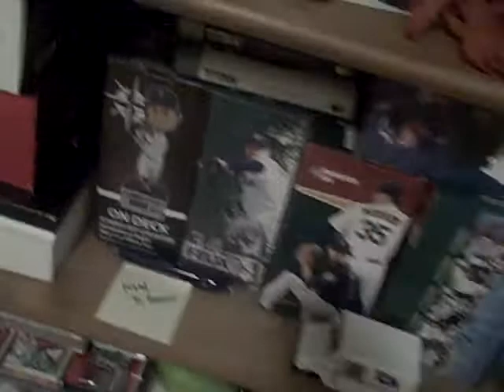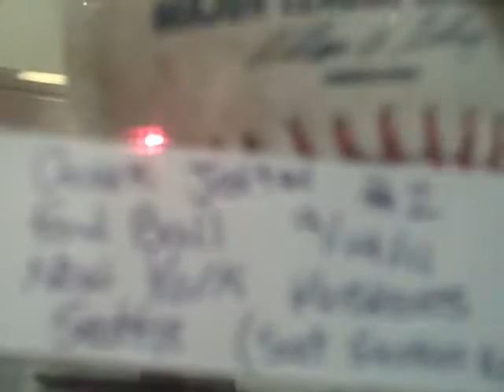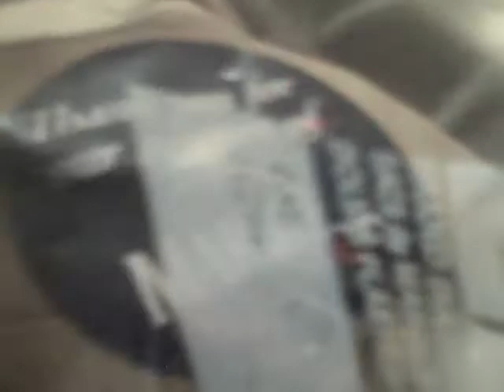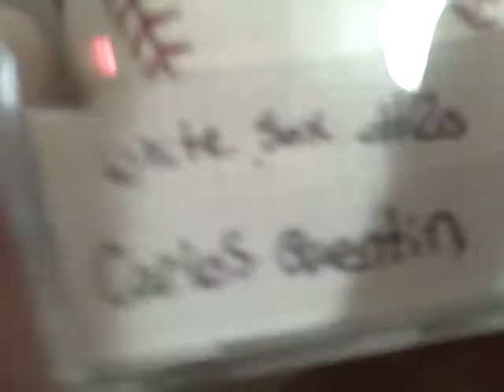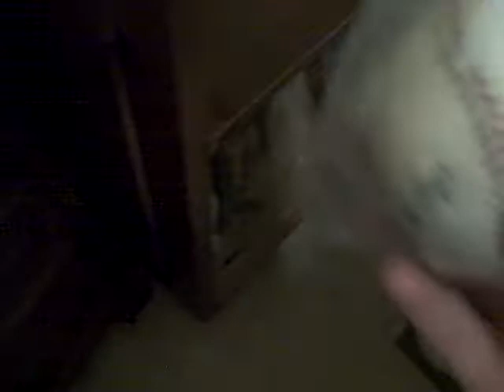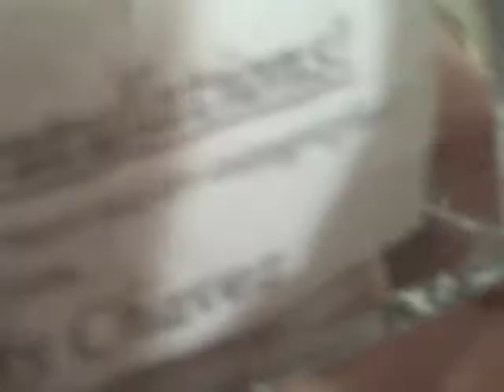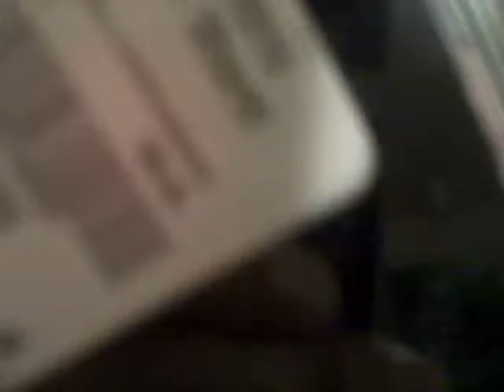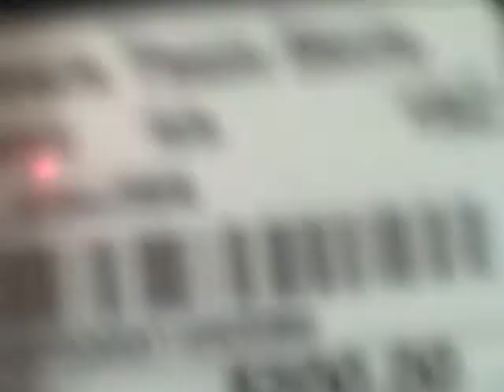My Baseball Autograph Collection (FS FT)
PM OR COMMENT